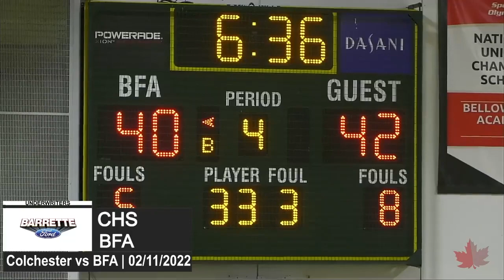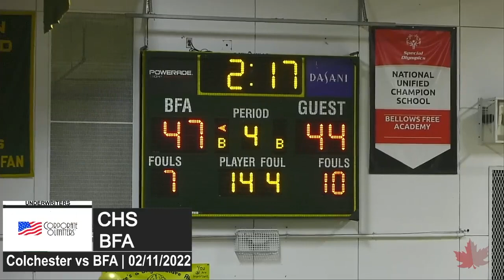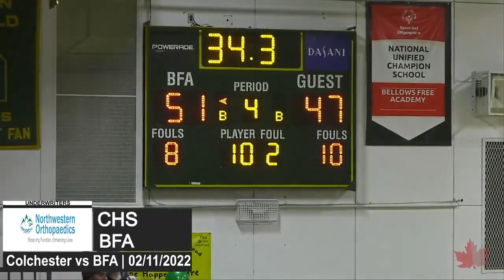Boys HS Basketball | Colchester vs BFA | 02/11/2022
Relive all of the exciting action as the Colchester Lakers take on the BFA Bobwhites.  Recorded on February 11, 2022.